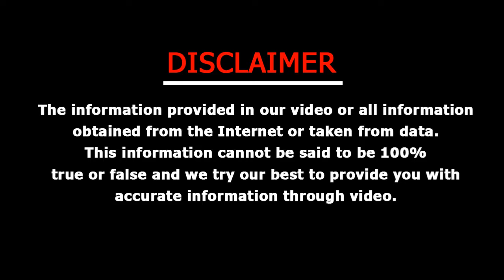हावड़ा ब्रिज का सच जानिये | Kolkata Howrah Bridge | Mystica Land | storyground | see 👇description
please support...
next time u

Howrah bridge engineering, which was built more than seventy years ago, is a miracle of engineering.It is one of the busiest Cantilever Bridge in the world. वाले This bridge, connecting Kolkata and Howrah, is such a unique bridge across the world that it is only numbered. की In the second half of the nineteenth century, the idea of ​​building a floating bridge on Hooghly river flowing between Kolkata and Howrah was envisaged. The reason for creating a new bridge was that there were enough ships coming and going in the river everyday. When the bridge of the bridge was built, then the movement of the ships stopped.